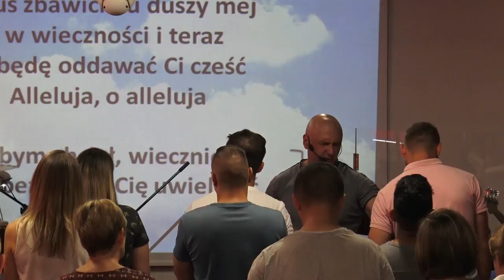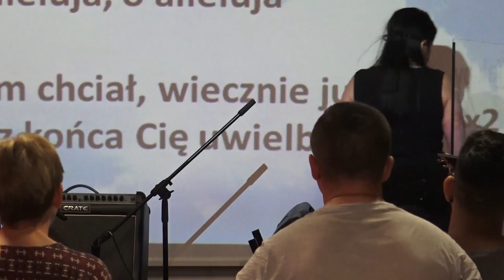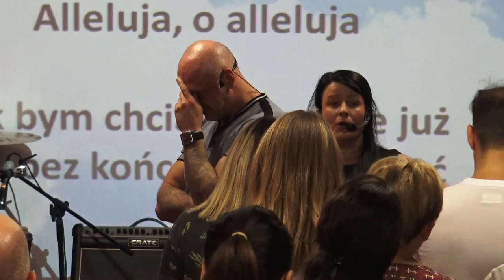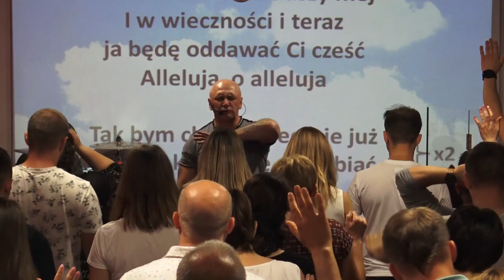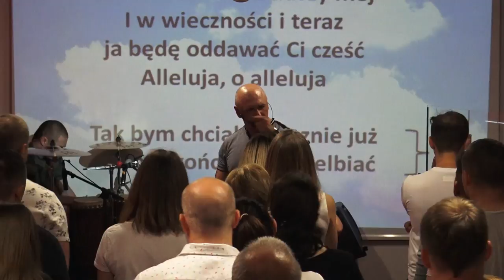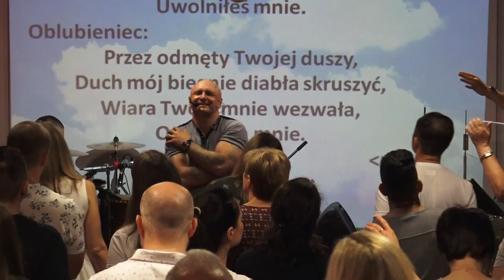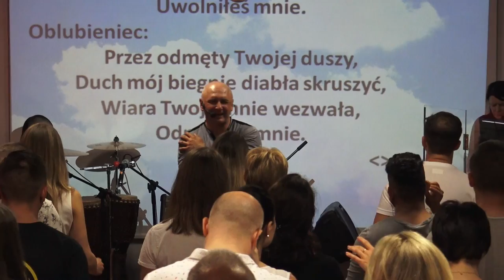KOŚCIÓŁ MOCY-UWIELBIENIE/WORSHIP(nabożeństwo,W-wa,27.05.2018)A.A.Cerońscy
2. Ewangelista Artur Ceroński FACEBOOK
3. Nauczyciel Słowa Bożego Artur Cerońśki FACEBOOK
4. Armia Jezusa Chrystusa FACEBOOK
5. Chrześcijański Zespół Apostolski Obóz Boży FACEBOOK
6. Prorocza perspektywa Agata Cerońska FACEBOOK